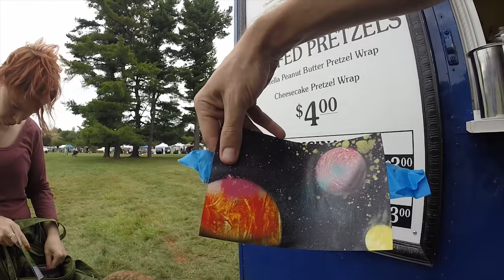Moon Painting, Allentown Artsfest 2015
A spray paint artist demonstrates "Moon Painting" at Allentown Artsfest, 2015.